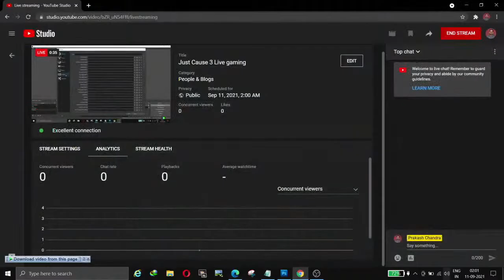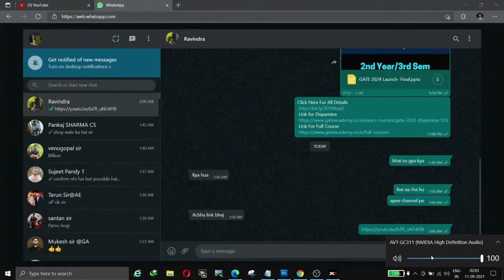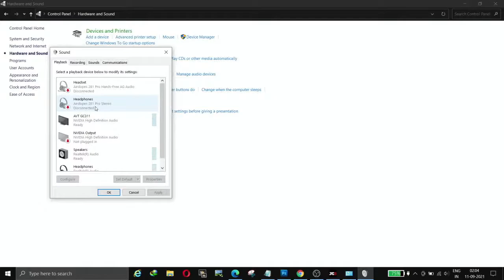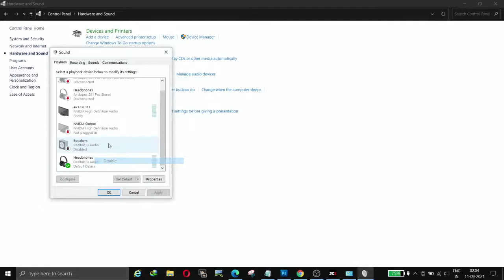Just Cause 3 Live gaming